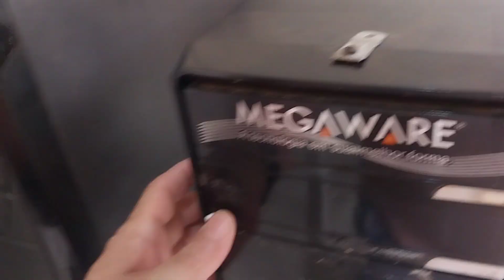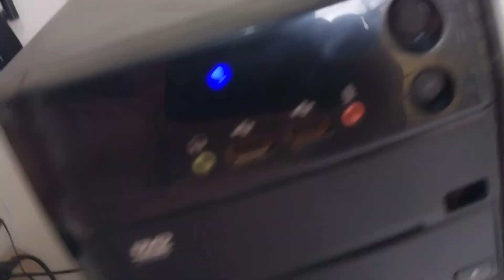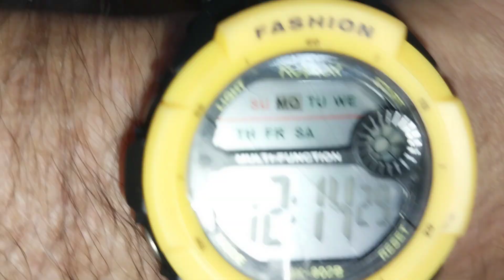ESTOU TODO ENRROLADO COM O MEU COMPUTADOR! QUE CONTINUA COM PROBLEMAS-16/03/2023-QUINTA.